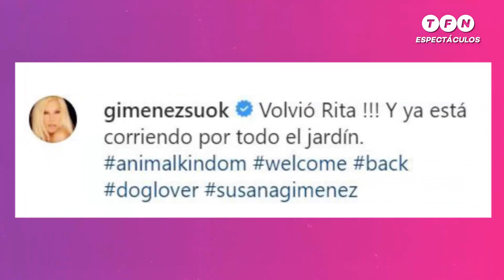Susana Giménez RECUPERÓ A SU PERRITA - Espectáculos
TFN Todo lo que tenés que saber en materia de espectáculos.
Susana Giménez recuperó a su perrita y se lo hizo saber a los seguidores que la acusaron de haber devuelto a su perra.